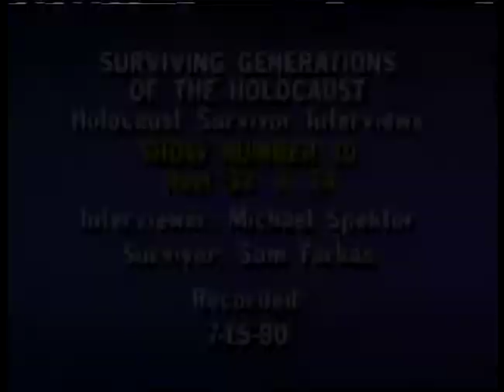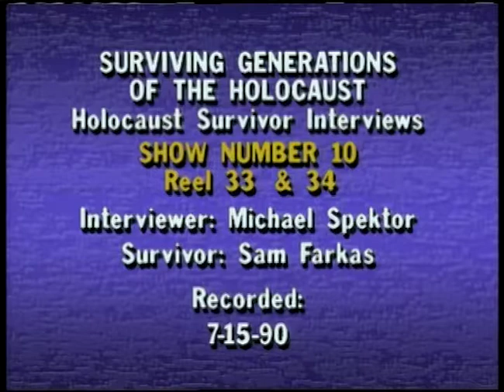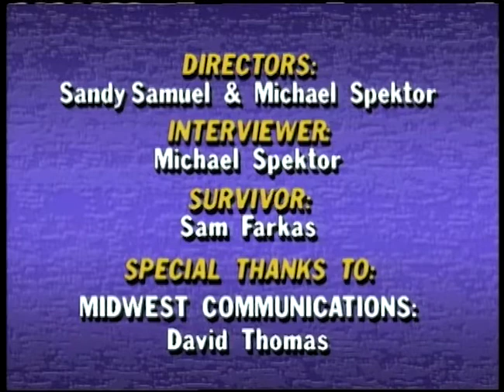Sam Farkas Full Testimony